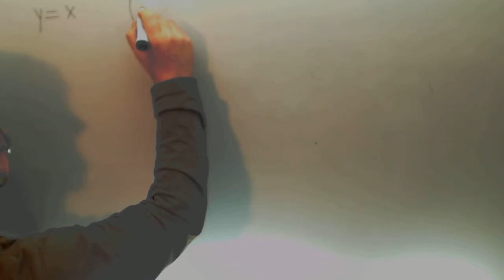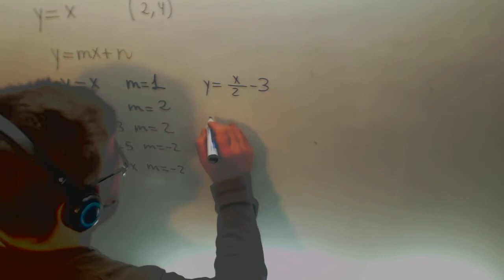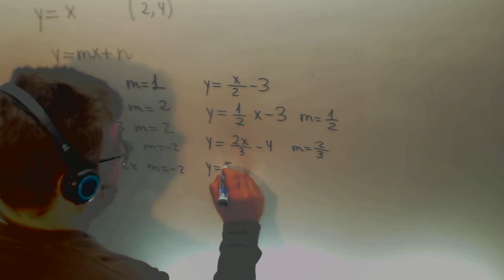Pendiente recta Geometria analitica Matematicas 4º ESO Academia Usero Estepona